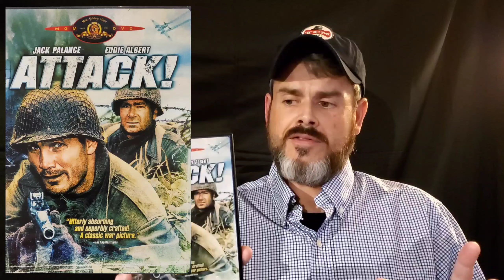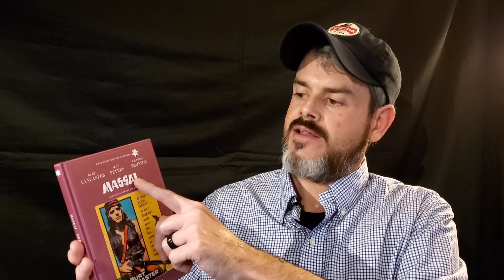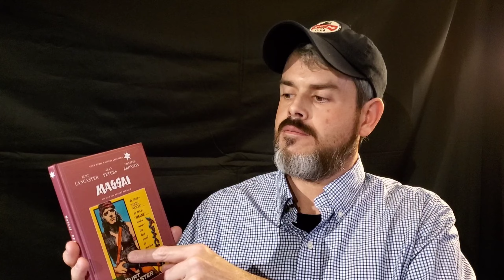Mike's Dvd & Bluray Collection "The Robert Aldrich episode pt.1"